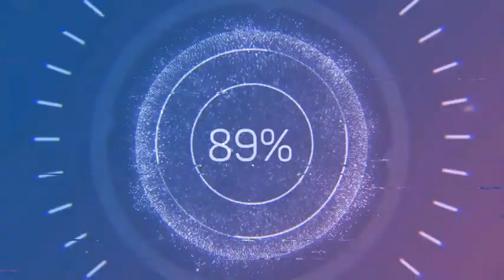Corona Virus Drawing with Oil Pastel Color | Big Salute to Our Fighters Drawing | Lockdown Painting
A very big salute to our beloved prime minister, doctors, police, health workers and others who are delicately working day and night for our society. This is dedicated to them. Thanks a lot  because we all are safe because of you only.  A big salute.